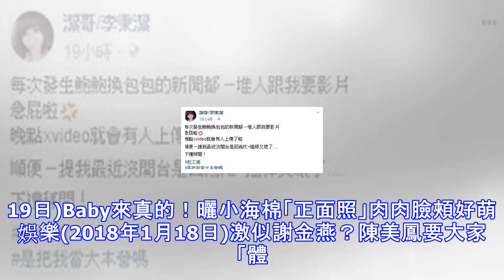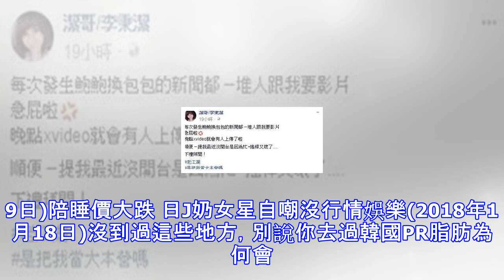肉包包「性愛片」網路瘋傳 網友向潔哥討片挨嗆：急屁啦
肉包包「性愛片」網路瘋傳 網友向潔哥討片挨嗆：急屁啦 實況主「肉包包」自爆背著男友與「乾爹」發生性關係，更開直播痛訴被「強迫硬上」，更傳出性愛影片在網路瘋傳，被當成「片庫」的潔哥，不堪網友追問之下，在臉書PO文抱怨「急屁啦」。 潔哥臉書全文。(圖/潔哥臉書) 「肉包包」被爆拍了兩支性愛影片，分別是5分鐘和12分鐘，目前疑似在網路瘋傳，對此有許多網友紛紛向潔哥討片源，這讓她PO文抱怨「每次發生鮑鮑換包包的新聞都ㄧ堆人跟我要影片」，並在文末hashtag「是把我當大本營嗎」？接著要大家稍安勿躁別急，網路上再過不久就會有相關影片上傳。對於潔哥的回應，讓許多網友紛紛留言狂虧，「誰叫潔哥是傳說中的大盤商...